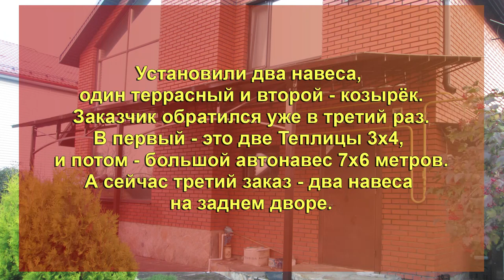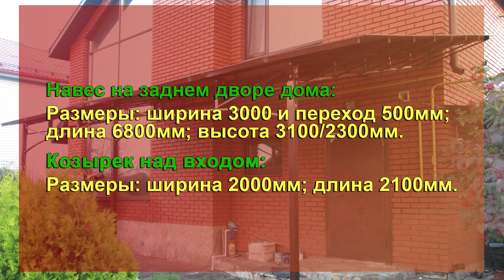НАВЕСЫ И КОЗЫРЬКИ ДЛЯ ДОМА И ЗАГОРОДНОЙ ЖИЗНИ.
Навесы для дома.
Установили  два навеса, один террасный и второй козырёк.
Заказчик обратился уже в третий раз, в первый это две Теплицы 3х4 и потом большой автонавес 7х6 метров.
А сейчас третий заказ, два навеса на заднем дворе.

Рассмотрим технические характеристики:
1. Навес на заднем дворе дома, размеры:
ширина 3000 и переход 500мм
Длина 6800мм
Высота 3100/2300мм
2) Козырёк над входом
Ширина 2000
Длина 2100
Навесы изготовлены из оцинкованной профильной трубы:
60/60/3; 40/40/1,5 и 40/20/1,5мм
Покраска полимерно порошковая, цвет 8017 шоколад
Покрытие сотовый поликарбонат 8мм, цвет бронза.
Гарантия по снеговой и ветровой нагрузке 10 лет
Срок эксплуатации более 20 лет.

 Заводская гарантия 10 лет по ветровой и  снеговой нагрузке до 550кг/м2. (при заказе услуги монтаж)

Каркас усиленный, капитальный:
Оцинкованная профильная труба  толщина 1,5-3мм
1) Оцинкованная профильная труба даже под воздействием неблагоприятных погодных условий способна прослужить в четыре-пять раз дольше традиционной стальной профильной трубы.
1) высокая антикоррозийная стойкость, особенно это касается металлической поверхности.
2)  металл, становится прочным по отношению к ударам.
3)  подобный вид покраски служит возможностью получения декоративного покрытия, она защищает изделия от воздействия окружающей среды. Порошковая краска является идеальным способом для защиты и украшения металлических изделий.